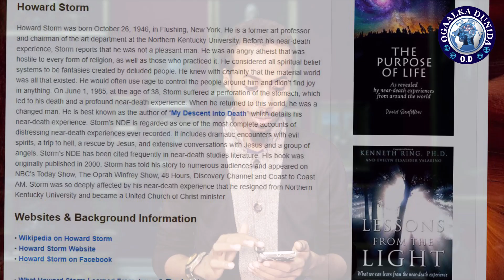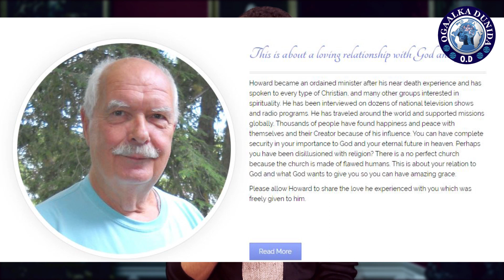LA YAAB NIN AY DAD BADAN AMINSANYIHIIN INUU DHINTAY KADIBNA UU SOO NOOLAADAY | ALI KHADAAB | OGAALKA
LA YAAB NIN AY DAD BADAN AMINSANYIHIIN INUU DHINTAY KADIBNA UU SOO NOOLAADAY